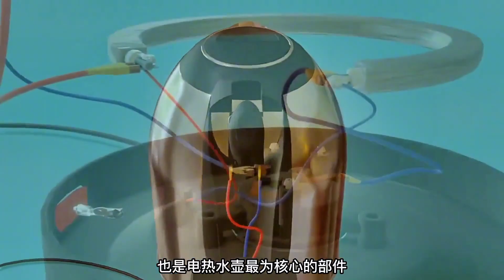每年生产上亿个电热水壶，为何壶体里一个小弹簧片还要进口？